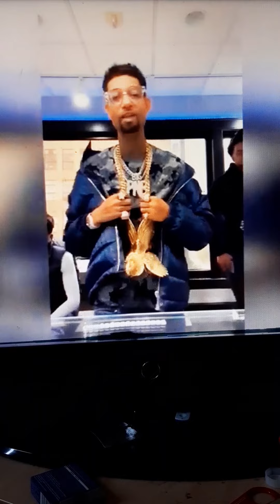PNB ROCK 🪨 RNB ROCK FAKE JEWELLERY SEASON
PNB ROCK 🪨 FAKE RNB ROCK JEWELLERY SEASON